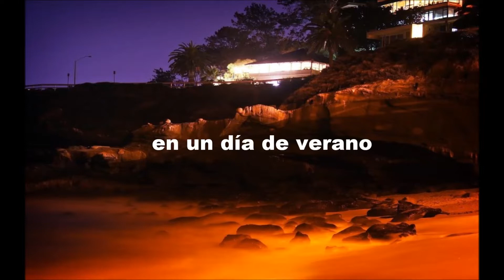Neil Diamond- Desiree- Subt Spanish -HD&HQ